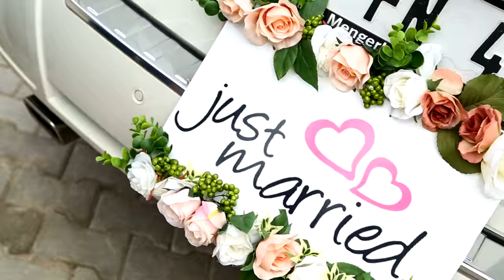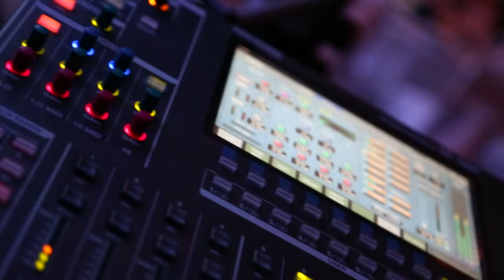Zehra & Yakup Düğün Klibi